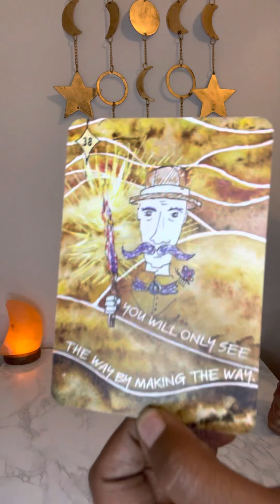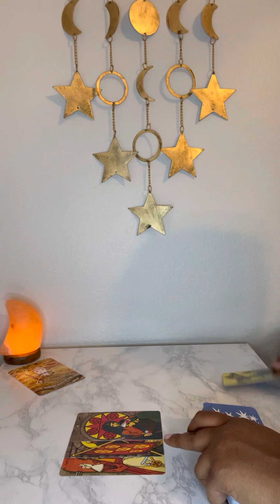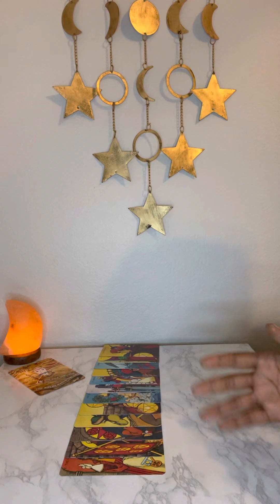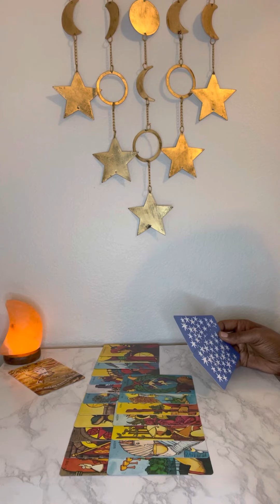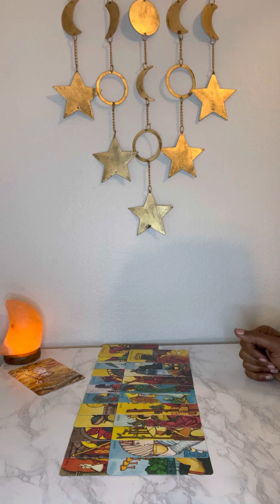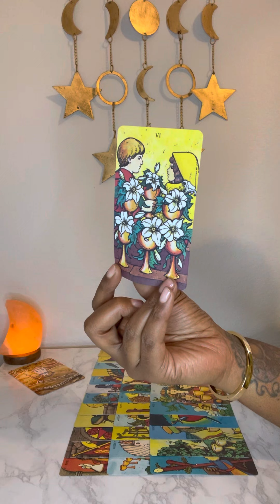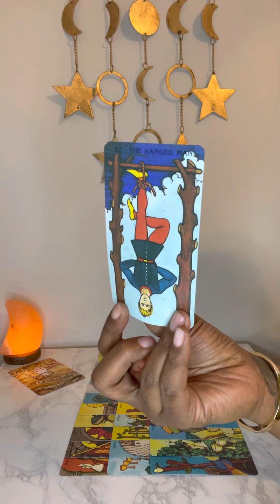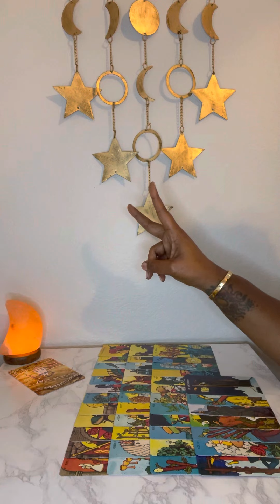Scorpio ♏️: y’all learned some lessons about loyalty just in time for your birthday season! 🧐😞🥳